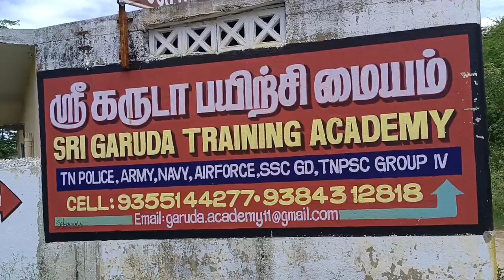Sri Garuda Training academy